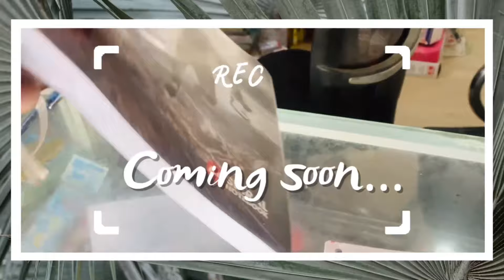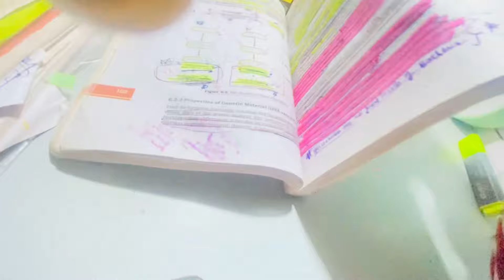I did 10 lectures revise in a day🎀🎯|Neet study vlogs|Daily targets 📚neet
Hii guyss kese ho aap sbhii❤️,Very productive Study 📚🌷vlogss ..12 hours study challenge 🎯I have taken the 12 hour study challenge for 30 days so that I can be consistent.
Today is 25th day, I hope I can complete all these challenges in 30 days.

HOW WAS MY NEET 2024
NEET 2024 REACTION

Neet 2023
Neet Aspirant
Study vlog
neet aspirant study motivation,
neet aspirant vlog,
study vlog,
neet aspirant,
neet aspirant study routine,
maya vlogs neet aspirant,
neet,
upsc study vlog,
neet 2023,
neet motivation

study vlog
study motivation
study with me neet aspiran